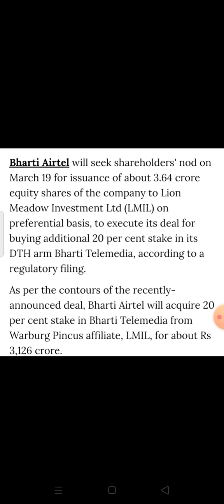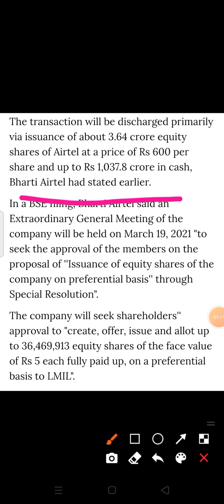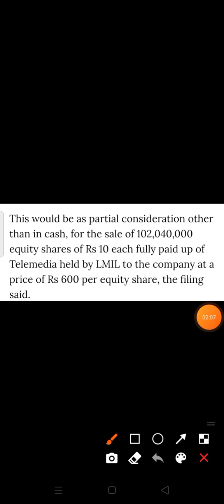Bharti Airtel will seek shareholders 🧐🤔